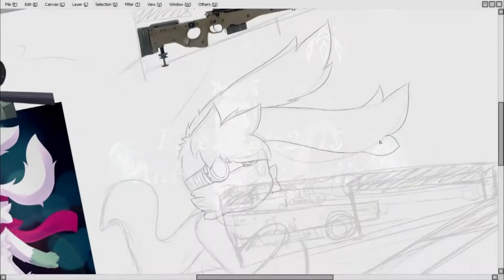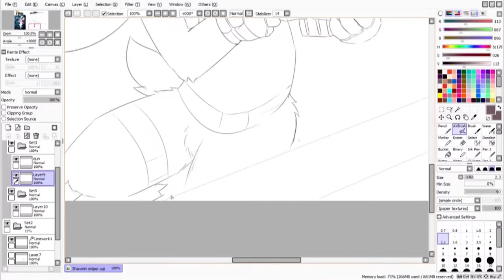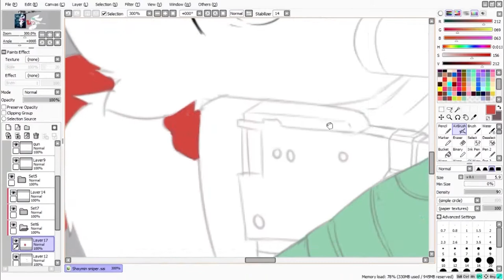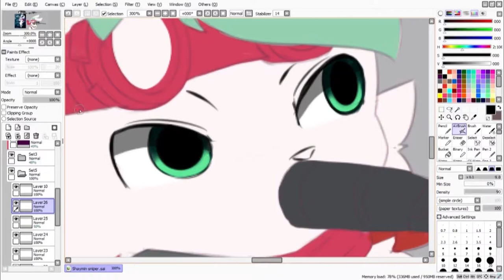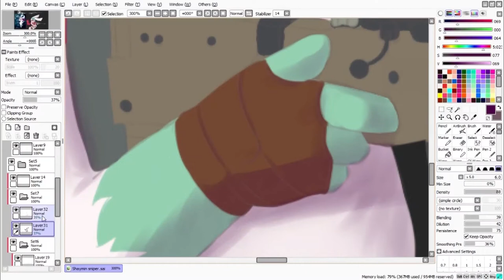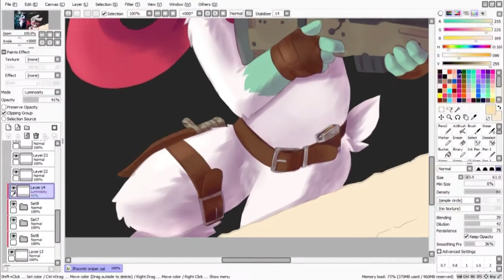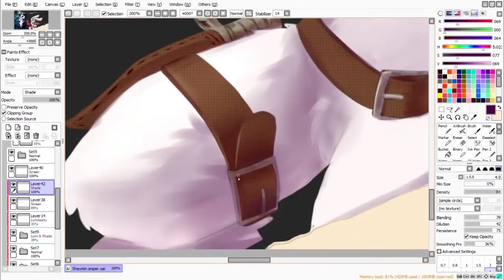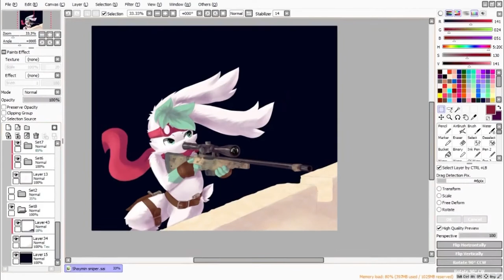Speedpaint - Support from above [Commission]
5 and a half Hours live streaming down to 2 songs
Have some good music and enjoy the speedpaint ~